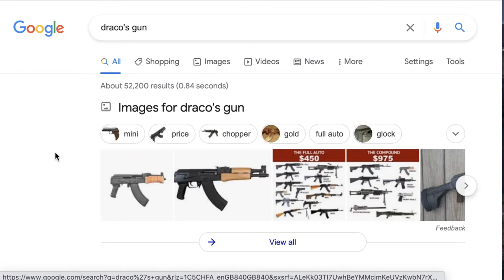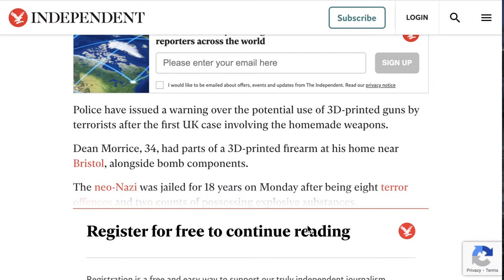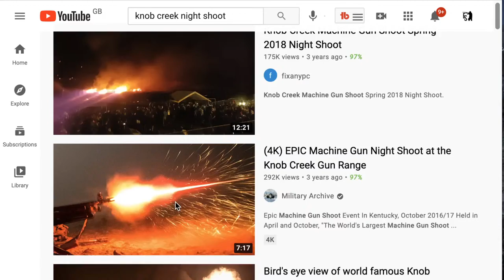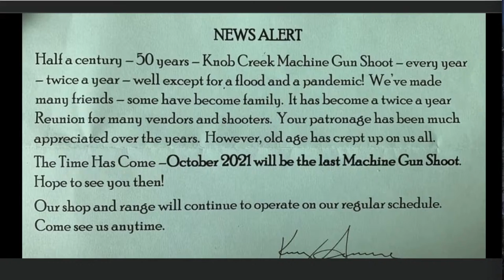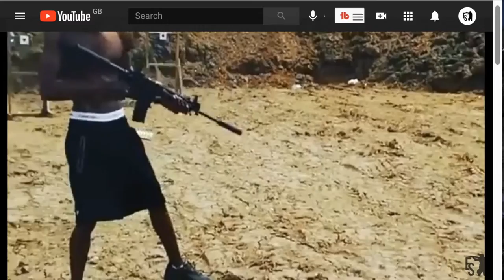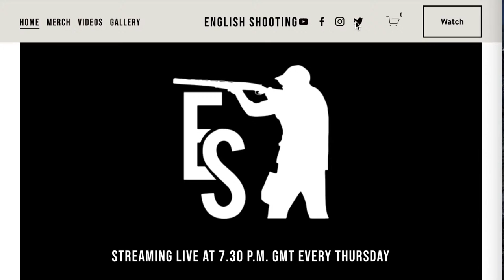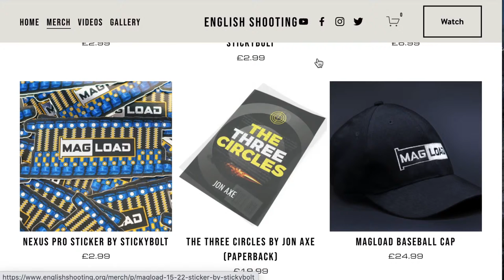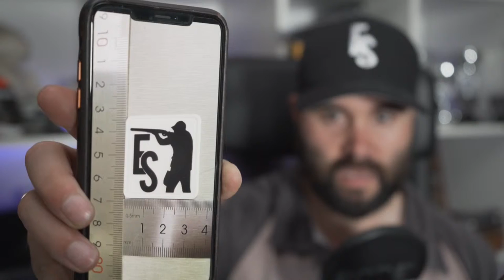7,000,000 Rounds Stolen! -17/6/21 Live Stream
Join Callum for the English Shooting live stream talking about the 7,000,000 rounds stolen in Mexico and all the past weeks shooting news and topics! Enjoy!

- EnglishShooting.org